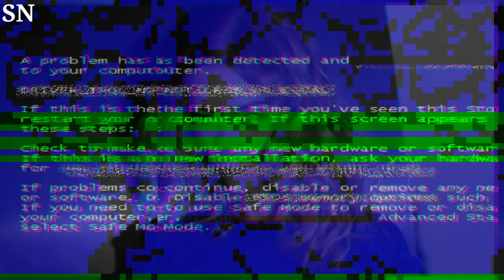Jaime King Spotted with Bright Cherry Red Hair During Outing in Los Angeles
"Jaime King turns heads in Los Angeles with her vibrant bright cherry red hair during a casual outing. The actress showcases her bold style choice with confidence. JaimeKing RedHair LosAngeles BoldStyle"